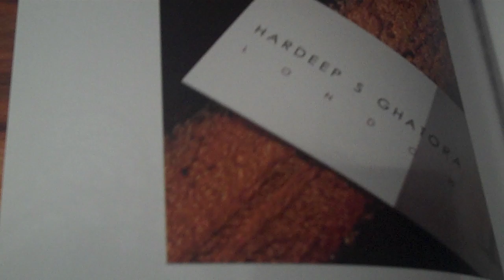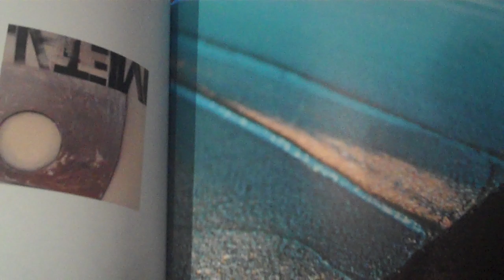Contemporary canvas artist paintings book by Hardeep S Ghatora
This is a video clip of a recent hardback book which i had printed recently so please take a look. this book is a signed limited edition of 25 books showing a selection of my contemporary abstract paintings.
Thanks for viewing my art channel.